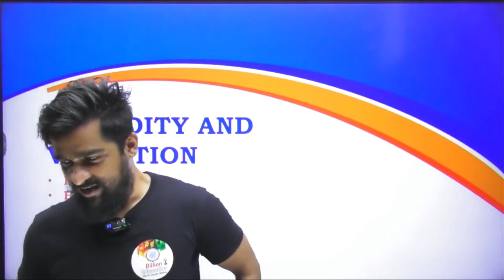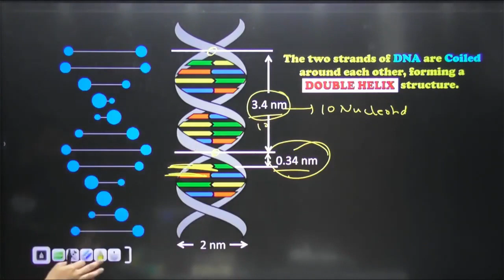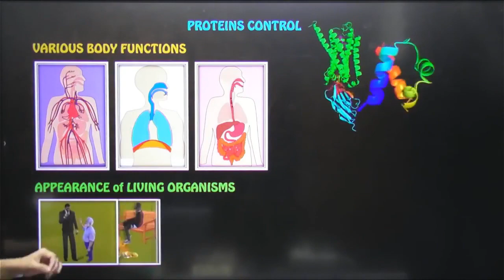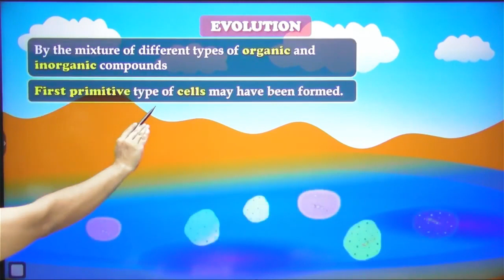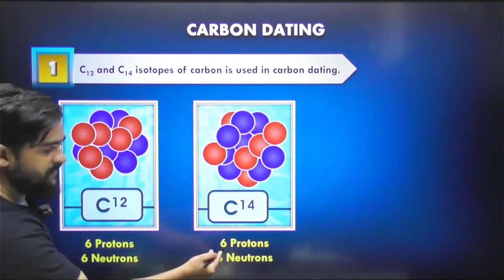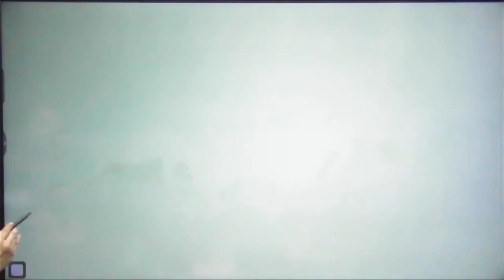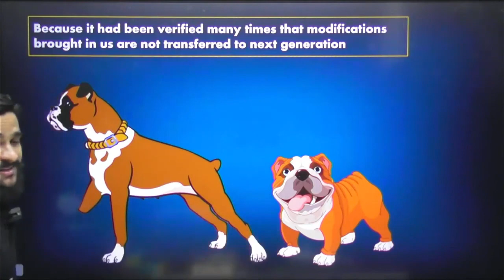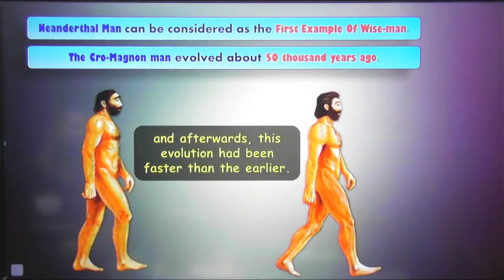Chapter 1 Heredity and Evolution One Shot Marathon Video Lecture Questions Science 2 Class 10th SSC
Billion Education Maharashtra - 8th 9th 10th